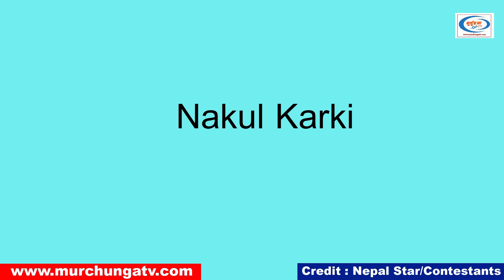सुर्खेतको उत्कृष्ट ९ आवाज-Nepal Star Top 9 From Surkhet-Nepal Star Second Round-Murchunga TV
This Video is about Nepal Star Top 9 Contestants from Surkhet Audition. We are talking about selected participants of Nepal Star Surkhet Audition. 9  Contestants were selected from Surkhet Audition for Nepal Star Second Round.

Nepal Star Second Round Selected Participants from Surkhet are-rjun Pun Magar, Deepika Basnet (Deepika Basnet), Prekshya Lamsal, Samira Thapaliya, Chandra Sunar, Chaman Ale Magar, Nakul karki, Tara Thapa & Sagar Hamal.

The Biggest Nepali Singing Reality Show Nepal Star Season 1 is broadcasting on Nepal Television. Its also known as Wai Wai Nepal  Star Season 1  . Nepal  Star Auditions are finished & Broadcasting on Nepal Television . Nepal Star Audion Round was held in 8 different cities of Nepal. Nepal Star Butwal Audition, Nepal Star Pokhara Audition, Nepal Star Surkhet Audition, Nepal Star Dhangadhi Audition, Nepal Star Chitwan Audion, Nepal Star Bardiwas Audition & Nepal Star Kathmandu Audition was finished. Nepal Star Season 1 judges are Aalok Shree, Ramkrishna Dhakal & Anju Panta.
Photo/Video Footage Credit : Nepal Star Season 1  & Contestants
Script/Narrator/Edit : Chandra Ghalan
Special Thanks : Radio Anmol 90 Mhz Family, Hetauda-04